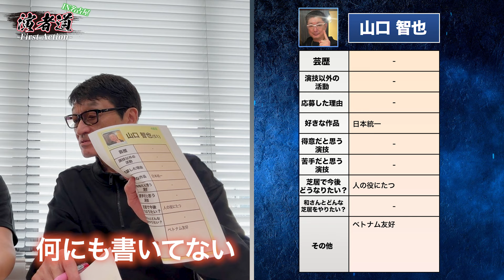【演者道IN名古屋Vol1】開幕！名古屋の曲者が背揃い！第1ブロックから予想外の化学反応が！？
演技力が試される
演者道〜First Action〜
IN名古屋が開幕！

小沢和義と演技したい人を大募集し、我こそは！と手を挙げた猛者たちが多数！
厳正な審査の結果9名の候補者を選出しました！
参加者たちは台本なしの状況で、与えられたシチュエーションを即興で演じる！

果たして、どの演者がこの1発勝負で光る才能を見せるのか！？

■参加者の皆さん
BIANCA

山口 智也
【株式会社TSR】

テラ・マルミ
稲垣 実
丸山 隆史
宗 世津夫
天津 孔雀

■スタジオ提供
Sano Creation

■制作協力
株式会社トータルレジャー開発
▼ボートピア 栄

株式会社ボンド
〒104-0061
中央区銀座3-9-18
東銀座ビル201